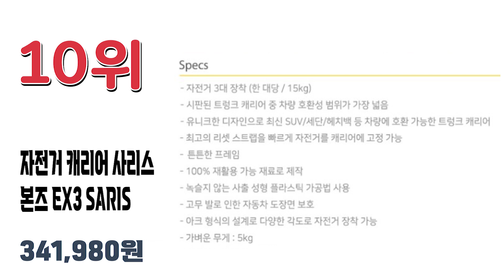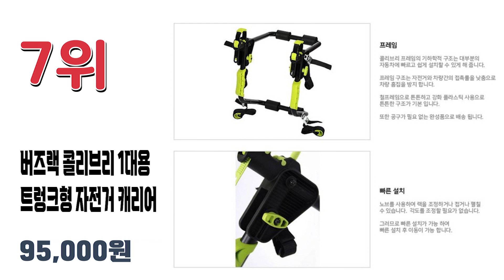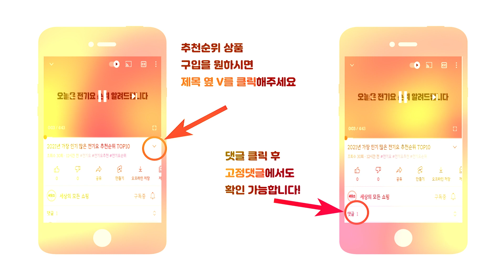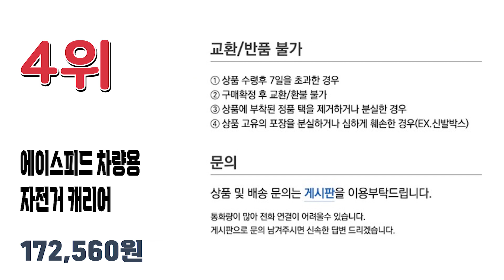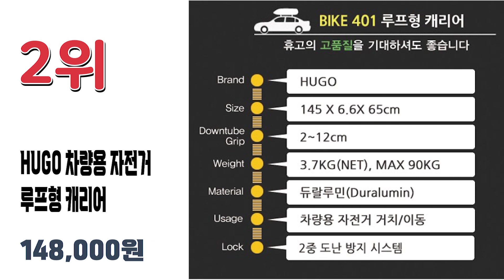2022년 가장 많이 팔린 인기 차량용 자전거캐리어 추천순위 TOP10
2022년 가장 인기 많은 차량용 자전거캐리어 추천순위 TOP10입니다.

🔥자전거 캐리어 TOP10🔥

10위 자전거 캐리어 사리스 본즈 EX3 SARIS 3대 자전거거치대
341,980원

9위 휴고 레일 / 아치형 기본 크로스바 공용 SUV/RV용 CRB-4A 2P 1세트
122,880원

8위 미토 자전거캐리어
89,900원

7위 버즈랙 콜리브리 1대용 트렁크형 자전거 캐리어
95,000원

6위 자전거캐리어+보조번호판 브라켓
57,710원

5위 아트원 2021 이지랙 후미형 자전거 캐리어 승용소형RV
380,000원

4위 에이스피드 차량용 자전거 캐리어
172,560원

3위 비씨팜스 PALFA 흡착식 자전거캐리어 2대용
278,350원

2위 HUGO 차량용 자전거 루프형 캐리어 Bike 401
148,000원

1위 더존 뉴 차량용 자전거 캐리어
77,000원